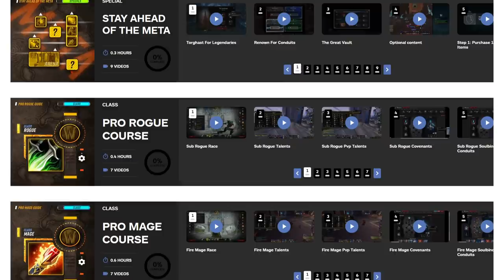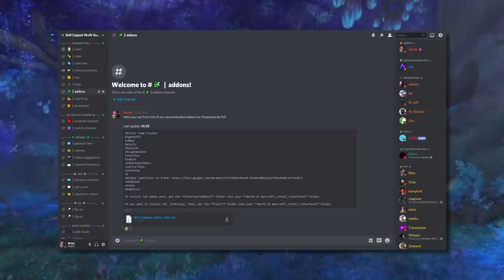The 8 Most BROKEN Shadowlands Abilities & How To Counter Them | 9.0 PvP Guide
0:00 - Intro
1:35 - The Hunt
3:23 - Elemental Shaman Cooldown Stacking
5:46 - Enhancement Shaman Cooldown Stacking
8:29 - Storm, Earth, and Fire
11:03 - Spear Of Bastion
13:26 - Mindgames
15:31 - Incarnation And Convoke The Spirits
17:44 - Ret Paladin Cooldown Stacking
19:59 - Combustion

Concepts: world of warcraft,wow guide,wow pvp,wow arena,wow 3v3 arena,wow 2v2 arena,shadowlands,wow best class,wow best pvp class,covenants shadowlands,shadowlands beta,shadowlands pvp,death knight,demon hunter,druid,hunter,mage,monk,paladin,priest,rogue,shaman,warlock,warrior,wow shadowlands,night fae,necrolord,venthyr,kyrian,asmongold,asmongold reacts,arena pvp,wow pvp guide,9.0,sinful gladiator,gladiator,rank 1,duelist,rival,challenger,combatant,unranked,low cr,high cr,improvement,mistakes,arena,combustion,ret,avenging wrath,wings,kyrian,convoke,incarnation,mindgames,spear of bastion,divine toll,storm earth and fire,heroism,bloodlust,the hunt,stormkeeper,echoing shock,doom winds